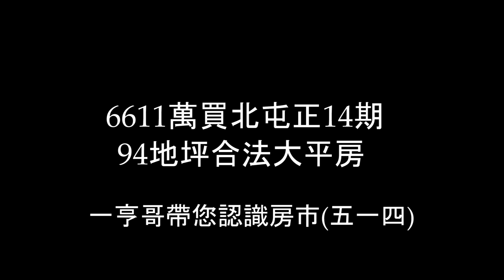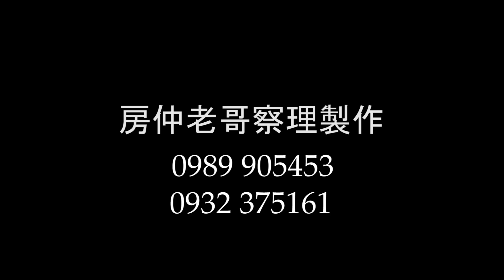每坪70萬買台中北屯正14期近洲際10米活路方正94地坪建地+合法透天平房 0977188512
每坪70萬買台中北屯正14期近洲際10米活路方正94地坪建地+合法透天平房
由”台中房仲老哥查理”授權
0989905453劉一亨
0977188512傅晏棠